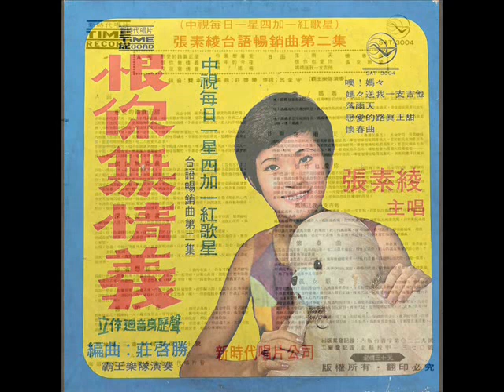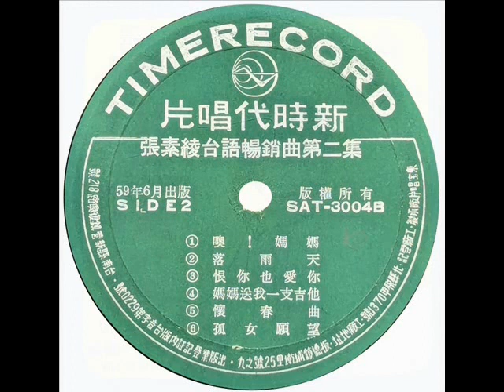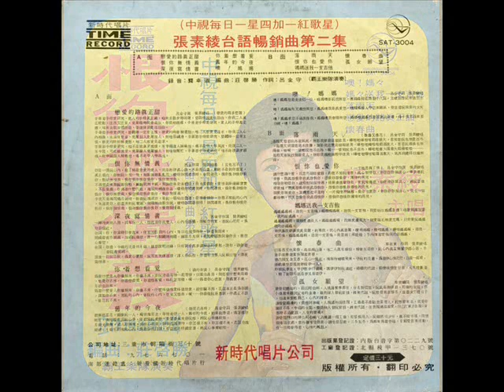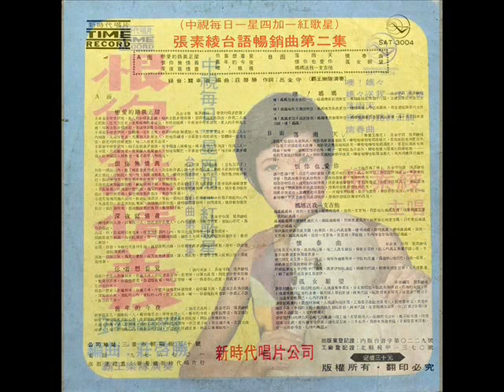1970年 张素绫 - 「台语畅销曲第二集 - 恨你无情义」专辑 (11首)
张素绫   - 「台语畅销曲第二集 - 恨你无情义」专辑
Label: Time Record ( 新时代唱片)– SAT 3004
Format: Vinyl, LP, Album
Country: Taiwan
Released:  1970

Tracklist:-

A1  恋爱的路真正甜
A2  恨你无情义
A3  深夜写情书
A4  你着想看觅
A5  旧年的今夜

B1  噢！ 妈妈
B2  落雨天
B3  恨你也爱你
B4  妈妈送我一支吉他
B5  怀春曲
B6  孤女愿望

Record Company – 新时代唱片公司
Accompanied By – 霸王乐队
Arranged By – 庄启胜